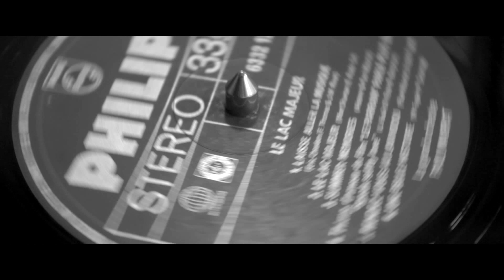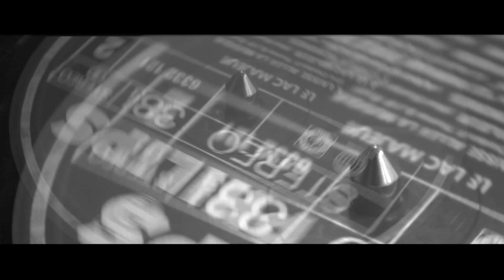Speak Softly Love - Le Grand Orchestre De Paul Mauriat (Vinyl)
Audio Technica LP-120 through a custom tube preamp.